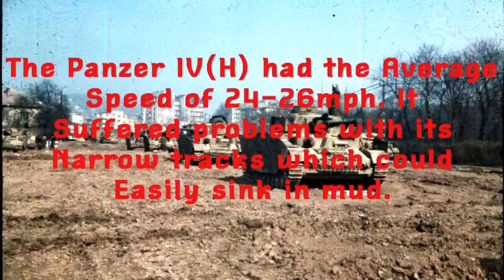The Panzer IV Tank tale